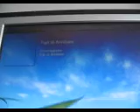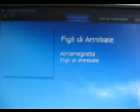AA ( Figli di Annibale, ALMAMEGRETTA ) la 'grezza' fine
cercando questo pezzo nel web e stupendomi nel non trovarlo(manco in qualche assurda cover o jammin version!)in TuTubo ... il mioUltimoNeurone  MOSKA HA grezzamente PROVVEDUTO!
[Mi,07'07,AA (Figli di Annibale,ALMAMEGRETTA)la "grezza" fine]